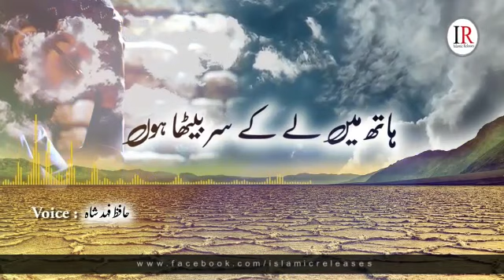Ander Bahir Shor Hai - Whatsapp Status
Ander Bahir Shor Hai
Singer: Hafiz Fahad
Islamic Releases